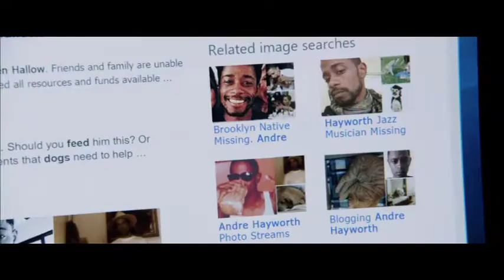Get Out (2017) Official Trailer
Now that Chris (Daniel Kaluuya, Sicario) and his girlfriend, Rose (Allison Williams, Girls), have reached the meet-the-parents milestone of dating, she invites him for a weekend getaway upstate with Missy (Catherine Keener, Captain Phillips) and Dean (Bradley Whitford, The Cabin in the Woods). At first, Chris reads the family’s overly accommodating behavior as nervous attempts to deal with their daughter’s interracial relationship, but as the weekend progresses, a series of increasingly disturbing discoveries lead him to a truth that he could have never imagined.